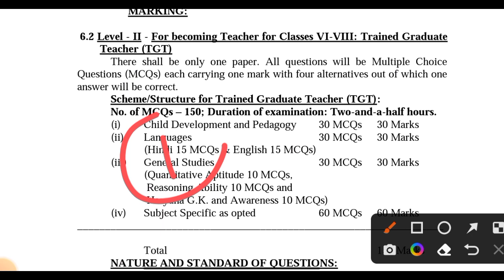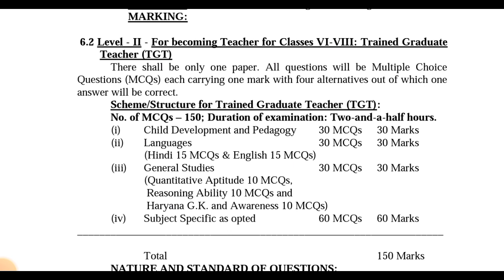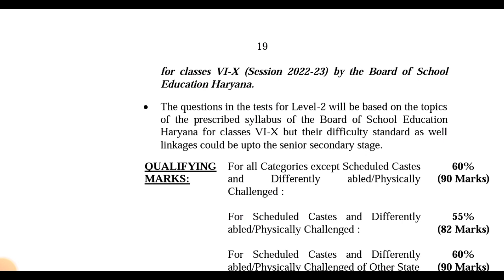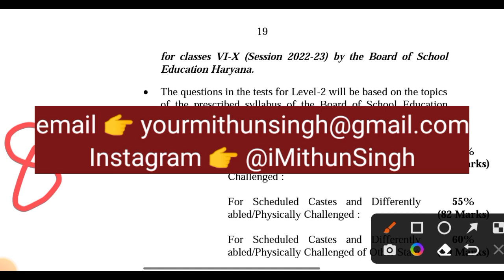HARYANA TET LEVEL - 1 SYLLABUS | HTET 1 TO 5 OFFICIAL SYLLABUS | HTET LEVEL 1 SYLLABUS IN HINDI